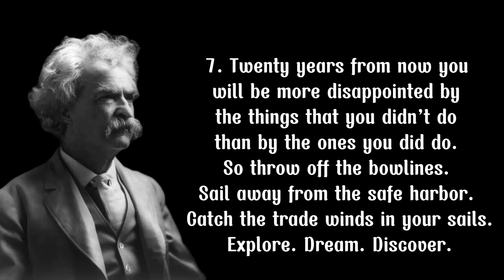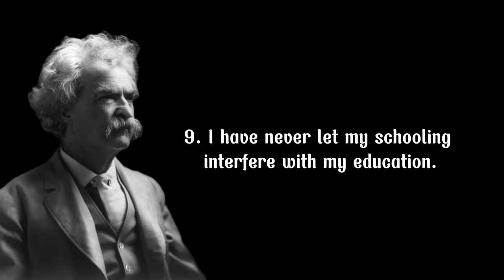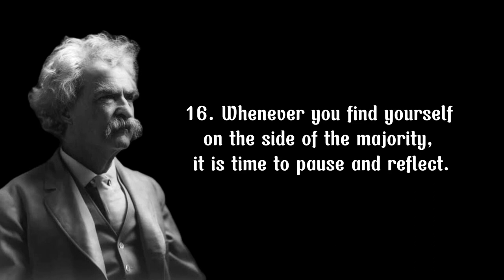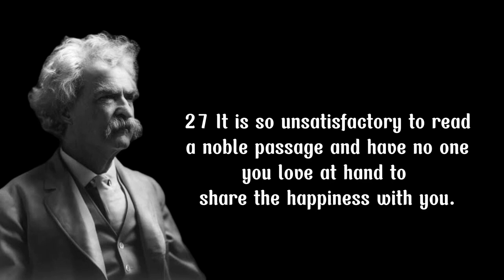27 Words of Wisdom Mark Twain That Can Be Your Inspiration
Samuel Langhorne Clemens, better known by his pen name Mark Twain, is an American novelist, writer, and teacher.

 Birth: November 30, 1835, Florida, Missouri,America

Died: April 21, 1910, Stormfield, Redding, Connecticut, America Children: Clara Clemens, Susy Clemens, Jean Clemens, Langdon Clemens

 Spouse: Olivia Langdon Clemens (r. 1870–1904)

Nominated: Audie Award for Excellence in Design